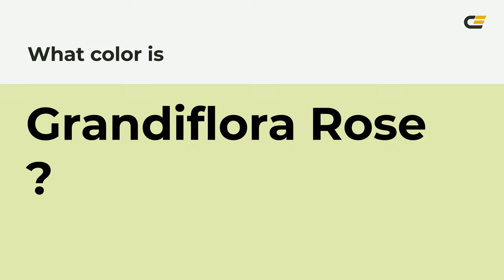Grandiflora Rose color e0ebaf hex color - Yellow color - Cool color e0ebaf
What color is Grandiflora Rose ? e0ebaf hex color - Yellow color - Cool color e0ebaf

Hex e0ebaf Color Code is also known as Grandiflora Rose color.

Hex e0ebaf Color code in RGB color code model is created after adding 87.84% red color, 92.16% green color and 68.63% blue color.
Hex e0ebaf Color code in CMYK color (process color) code model is generated after subtraction of 4% cyan, 0% magenta, 25% yellow and 7% black.